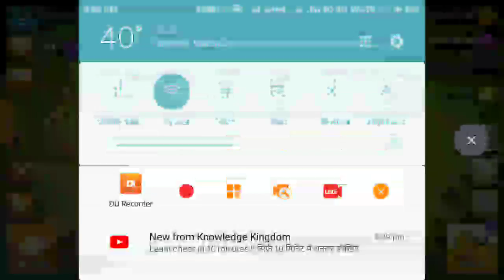Join for trojan war!!! And visitorsng ur bases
Clan Tag :ULGPUJY9 only war lovers and play clan games with ur love